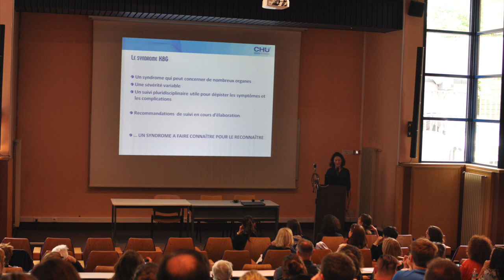01_Dr Anne-Marie Guerrot - Aspects cliniques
Aspects cliniques. Intervention du Dr Aude-Marie Guerrot lors de la journée dédiée aux familles touchées par le syndrome KBG, le 14 juin 2019 au CHU de Rouen.